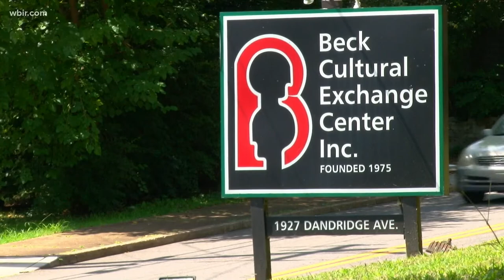A new museum will recognize two Knoxville native artists, Joseph and Beauford Delaney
Back in the 20th century, the Delaney brothers were known as some of the greatest modern artists. Beauford Delany later took his artistic talents to Paris, France.